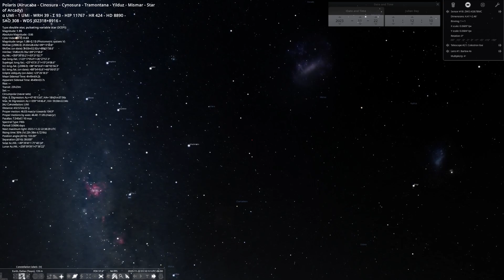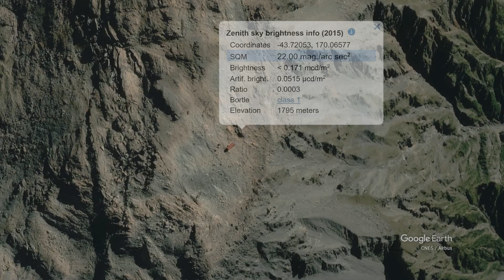On a Mountain with Zero Light Pollution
The Large Magellanic Cloud was waaaay bigger than I expected. And the whole trip was beyond my wildest dreams.

Equipment List:
Camera - GoPro Hero 11
Camera - Canon 450d with 18-55mm Zoom Lens

Celestron Nexstar 6SE
Celestron NexStar 8SE (The 6's Bigger Brother)
Celestron CPC 925
Camera (ZWO ASI678MC)
Barlow Lens Option 1
Barlow Lens Option 2
UV/IR Cut Filter (SVBony UV/IR Cut Filter 1.25")
Focal Reducer (Celestron F/6.3)
Toy Diffraction Grading

Music (Listed in order of use):

From 0 to 2:41

From 2:41 to 4:54